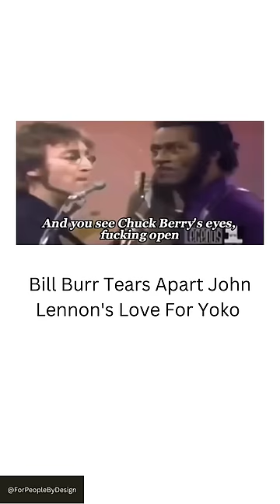Bill Burr Goes Off on Yoko Ono: The Hilarious Rant You Can't Miss!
Did you know that John Lennon, the legendary musician and member of The Beatles, once played a game of basketball with NBA star Rick Barry? It's true! In 1973, Lennon was living in Los Angeles and looking for ways to pass the time. That's when he met Barry, who was playing for the Golden State Warriors at the time.

The two hit it off and decided to play a game of one-on-one. Lennon reportedly showed off some impressive skills on the court, despite his relatively short stature. Barry later said that Lennon had a "great shot" and was a "natural athlete."

Of course, Lennon is best known for his contributions to music. He was a founding member of The Beatles, one of the most influential and successful bands in history. The group sold over 600 million records worldwide and won countless awards during their career.

But did you know that Lennon also had a successful solo career after The Beatles broke up? He released several critically acclaimed albums, including "Imagine" and "Mind Games." He also wrote and recorded the iconic protest song "Give Peace a Chance."

In addition to his music career, Lennon was known for his activism and outspoken opinions. He and his wife Yoko Ono famously staged a week-long "bed-in for peace" in 1969 to protest the Vietnam War.

So there you have it: a little-known but entertaining fact about John Lennon, combined with some interesting tidbits about The Beatles and Lennon's solo career. Want to learn more about this fascinating musician? Keep clicking for more fun facts and trivia!

Get ready to laugh out loud as Bill Burr hilariously roasts John Lennon over his notorious relationship with Yoko Ono. From their bizarre public appearances to their unconventional love life, Bill pulls no punches in his hilarious takedown of the legendary Beatle. You don't want to miss this side-splitting video, unless of course, you're Yoko Ono.